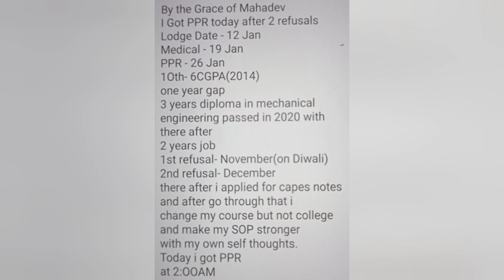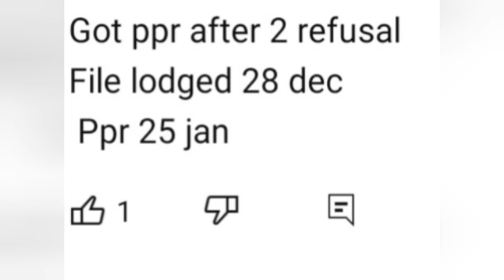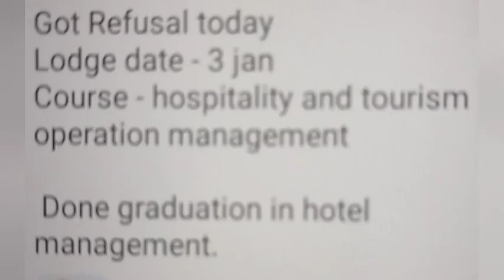26 JANUARY (part 2/ LATEST PPR TIMELINE CANADA 🇨🇦/ CANADA PPR TIMELINE TODAY 🇨🇦/ PPR TIMELINE TREND